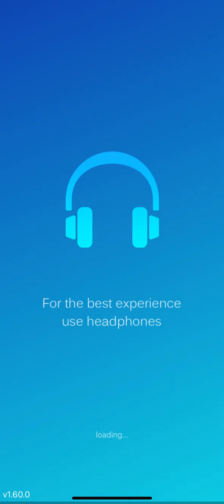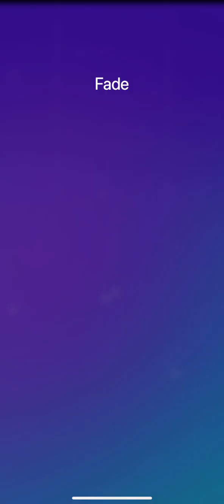Dream piano fade￼￼